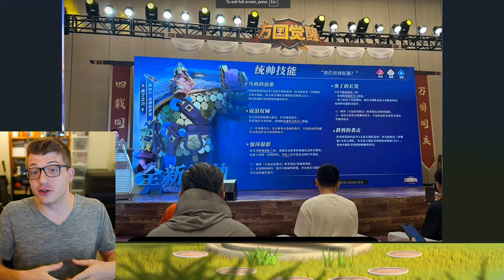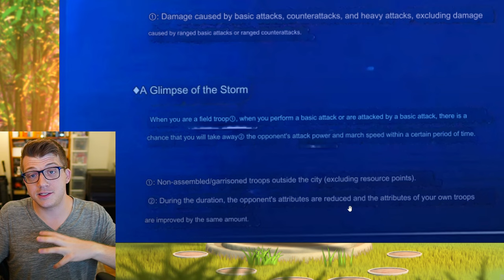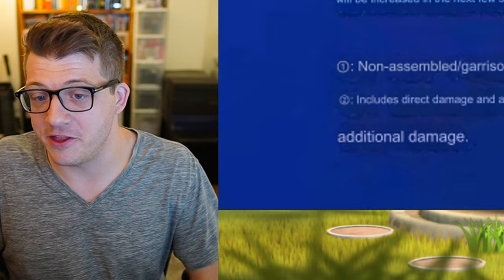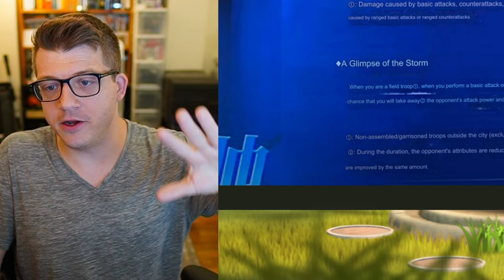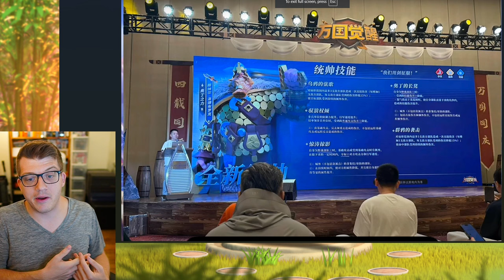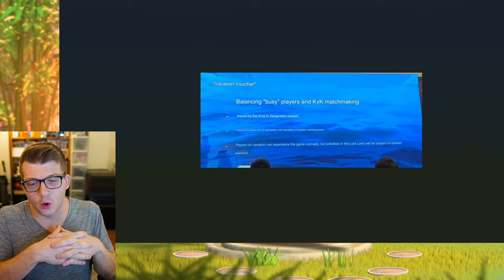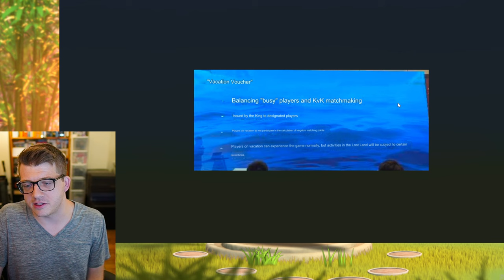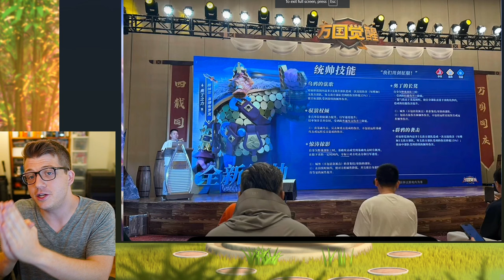New INFANTRY Legendary Commander RAGNAR PRIME! Rise of Kingdoms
Chapters:
0:00 Ragnar PRIME Revealed!
1:40 What is "SP"? Super Prime?
3:08 Skills & Talents REVEALED!
8:12 New Secret Accessory is INSANE!
10:55 How To Get SP Ragnar?
13:51 New Key Story Buffs
14:32 Vacation Mode!